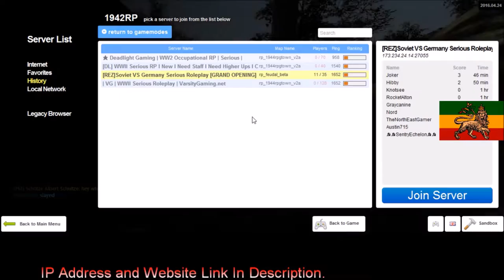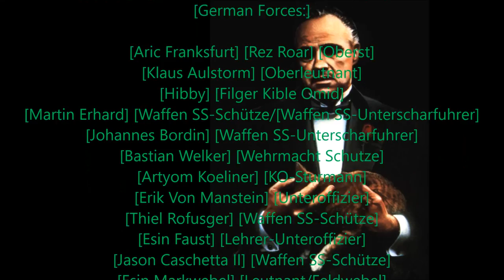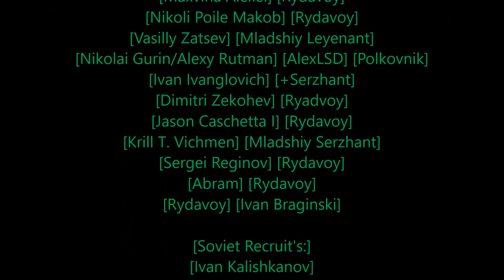Rastafari Exposed Garry's Mod REZ 1942RP Corleone Diaries Ep 60 HD [Series Finale]